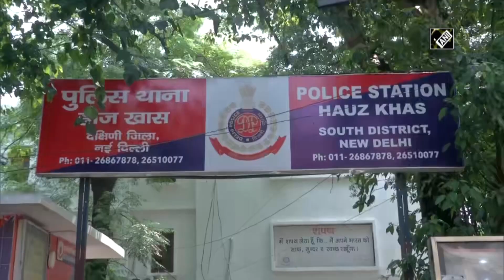Delhi doctor arrested for issuing 75 forged COVID-19 reports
New Delhi, Sep 04 (ANI):  A doctor and 2 more people arrested in connection with issuing 75 forged COVID-19 reports. Deputy Commissioner of Police (DCP) of South Delhi, “It was a nexus. We have arrested three people in the case including Doctor Kush Parashar.”